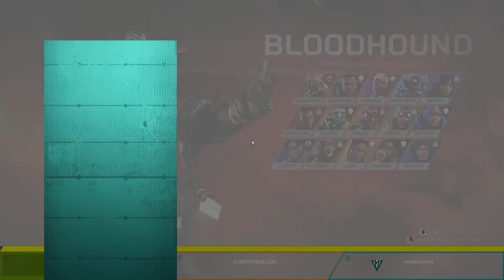Livestream von CRYTIX-ORIGINAL